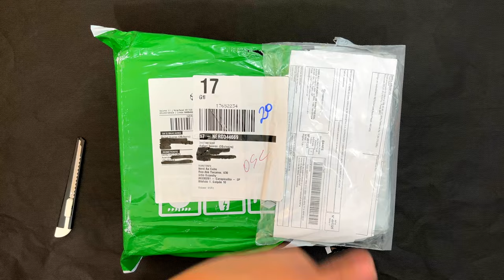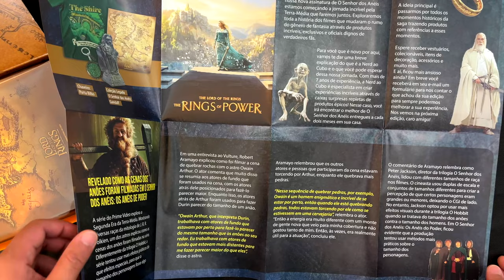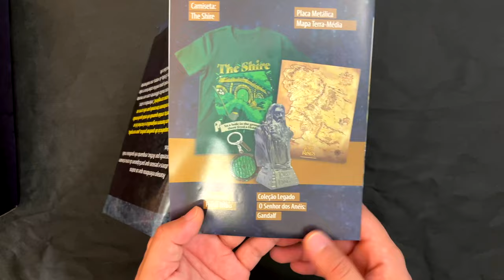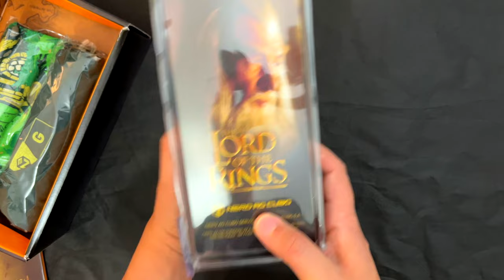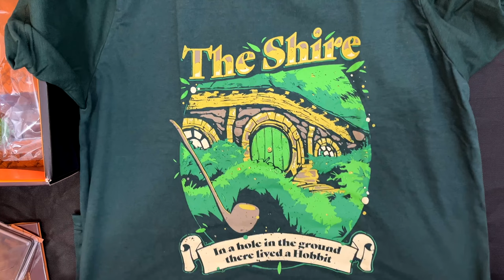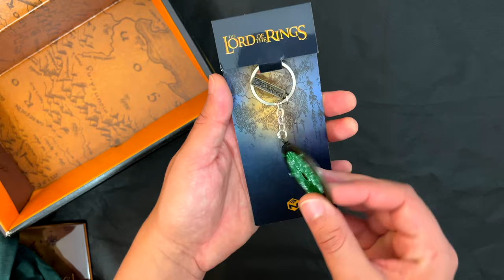UNBOXING // "Nerd ao Cubo: O Senhor dos Anéis"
E, no vídeo de hoje, farei mais um Unboxing surreal da primeira caixa surpresa da Nerd ao Cubo com produtos oficiais de "O Senhor dos Anéis". Será uma experiência fantástica abrir essa caixa com esses produtos maravilhosos.

⚜️𝐀𝐌𝐈𝐆𝐎𝐒
➤ O Hobbit & O Senhor dos Anéis

Busto Gandalf
Nerd ao Cubo Tolkien
Terra-média
Unboxing